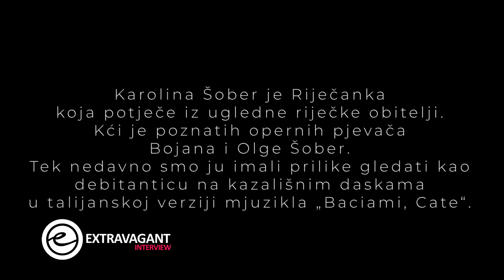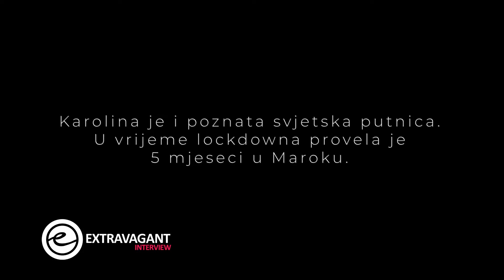Extravagant interview: Karolina Šober